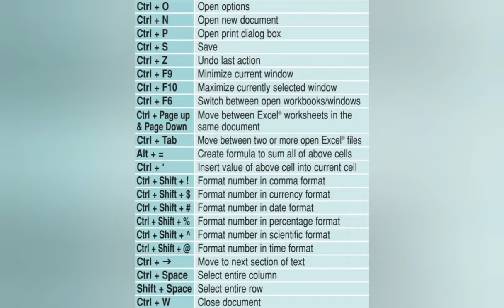Keyboard Shortcut keys.